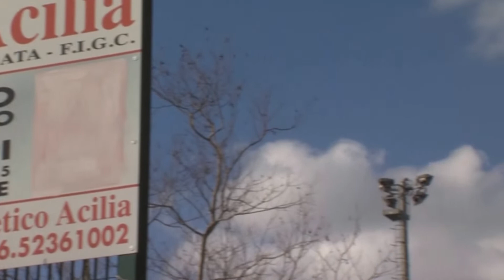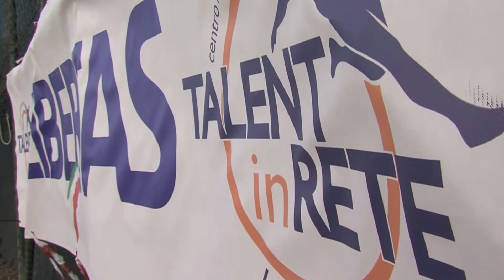Talenti in rete